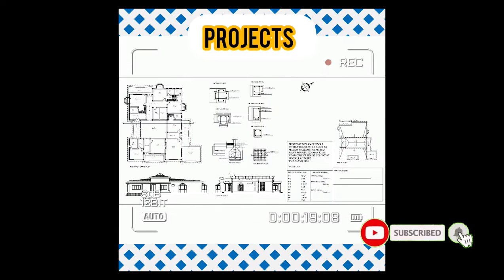Modern Design Plaza Commercial Design | Faced Design ||URDU/HINDI |Creative Academy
Modern Design Commercial Design  Plaza Design Facad Design URDU/HINDI,
2 marla plaza design,
3 marla plaza design,
3 marla commercial plaza,
4 marla commercial plaza design,
4 marla commercial plaza plan,
4 marla plaza design,
5 marla commercial plaza design,
5 marla plaza design,
6 marla commercial plaza design,
6 marla plaza design,
8 marla commercial plaza design,
8 marla plaza design,
Earn Money online
Kashif Majeed
modern design commercial building,
Plaza design Commercial Design Walkthrough Villa,
mall Design Animation Elevation Walkthrough,
shops Tour in mandi bahauddin,
3d Walkthrough of modern plaza in sketchup,
3D Commercial Plot & plaza Walkthrough,
West Facing Model market Walkthrough,
Exterior Design plaza,
creative academy,urdu,autocad,tutorial,shops,plaza,architect,hindi,commercial,stechup,lumian,veeray

Hey Guys,
Checkout our architectural visualization walkthrough of a four-story commercial building shops

In this Video you can see a full 3D Walk through of House design that includes Planning, Interior, Exterior & Terrace Design.
This House Design Includes the following things.
PLAN          :  YT- 12
PLOT SIZE :  Nil
PLOT TYPE: 3 SIDES COVERED
FLOORS     : Ground + 1 Floor  + 2nd Floor  + 3rd Floor  + 4th Floor
Shops: 5 No. (+3)
TOILETS     :6 No. (0+2+1)
KITCHEN   : 1 No.
PARKING   : Car & Bike
STAIRS      : Inside

More tags: autocad full tutorial in Urdu, autocad full tutorial
 for civil engineers, autocad for beginners, autocad tutorial
 autocad in 2 hours, best autocad tutorials, autocad
floor plan, plan in autocad, complete autocad 2D, autocad
2d drawing, autocad hindi me, autocad in hindi, best autocad video, complete
autocad tutorial, autocad 2020, autocad 2d, autocad basics, autocad drawing, autocad
 tutorial, autocad revit, autocad online, autocad toolbars, autocad 2018, autocad for,
 autocad tutorials, autocad mechanical, in autocad, of autocad®, how to make floor plan,
the autocad, Autocad complete tutorial, autocad 2006, autocad 2006 crack, autocad 2006 download,
 how to download autocad 2006, how to download and install autodesk autocad 2006, how to activate
 autocad 2006, descargar e instalar autocad 2006, download autocad 2006 full crack, floor plans in
 autocad 2006, whats new in autocad 2006, how to install autocad 2006, how to use autocad 2006, autodesk
 autocad 2006, como descargar e instalar autocad 2006, como empezar dibujar en autocad 2006, como hacer
circulos en autocad 2006, curso basico completo de autocad 2006, curso para principiantes de autocad 2006

How to download Install And Activate AutoDesk Autocad 2006